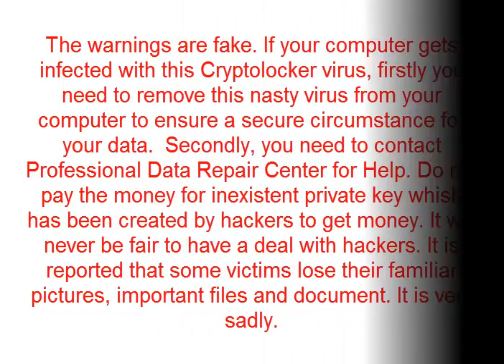How to Remove Cryptolocker Ransomware Virus - Your personal files are encrypted